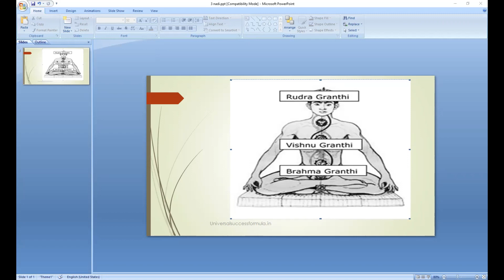सात चक्र ब्रह्मा विष्णु रुद्र ग्रंथि saat chakra brahma vishnu rudra granthi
चक्र के प्रत्येक जागरण के साथ लक्षण प्रकट नहीं होते हैं, लेकिन ब्रह्मा, विष्णु और रुद्र नामक तीन ग्रन्थियों (मानसिक गांठों) के खुलने के साथ।
तीन ग्रन्थियों में प्राण की रुकावट के कारण दिखाई देने वाले लक्षण:-

ब्रह्म ग्रंथी पहले और दूसरे चक्रों से बनी है यदि पहले ग्रंथी - ब्रह्म में ऊर्जा अटकी हुई है, तो जांघों के भीतरी क्षेत्र में त्वचा की समस्या होगी या सामान्य त्वचा की समस्याएं होंगी। इस उदगम के दौरान हस्तमैथुन और सेक्स से बचना चाहिए।
ब्रह्म ग्रंथी के खुलने से त्वचा संबंधी समस्याएं कम हो जाएंगी।

विष्णु ग्रंथी तीसरे और चौथे चक्र से बनी है, अगर विष्णु ग्रंथी में ऊर्जा अटकी हुई है, तो पाचन संबंधी अत्यधिक समस्याएं होंगी और इससे पीलिया हो सकता है। दिल की धड़कन और उच्च रक्तचाप में वृद्धि होगी। यदि विष्णु ग्रंथी में विशेष रूप से हृदय चक्र में रुकावट है तो व्यक्ति एक ज़ोंबी की तरह आगे बढ़ेगा। इस रुकावट को 'आत्मा की अंधेरी रात' के रूप में भी जाना जाता है। कोई दुःस्वप्न को वास्तविक और अकेले सोने से डरता हुआ देख सकता है। वह सांप और जंगली जानवरों जैसे शेर, बाघ या भेड़िये को अपने बगल में खड़ा देख सकता है।

रुद्र ग्रंथी 5वें और 6वें (तीसरे नेत्र) चक्रों से बनी है, गले में खराश की समस्या होगी। एक बार जब ऊर्जा तीसरी आंख (छठे चक्र) को छूती है तो सफेद, नीली और बैंगनी रोशनी की चमक होगी क्योंकि इससे पीनियल ग्रंथि खुल जाती है जो मस्तिष्क का एक भौतिक अंग है। इससे उच्च रक्तचाप और दिल की धड़कन भी बढ़ जाएगी

एक बार तीसरा नेत्र खुल जाने पर सभी समस्याएं जादुई रूप से दूर हो जाएंगी।
रुद्र ग्रंथी खुलने के बाद जिन समस्याओं का समाधान होगा उनकी सूची इस प्रकार है:-
उच्च रक्तचाप, पित्ताशय की थैली या गुर्दे की पथरी, पीलिया, आंखों की रोशनी, मधुमेह, त्वचा की समस्याएं किसी भी तरह के न्यूरोसिस या अवसाद।
क्यों?
रुद्र ग्रंथी के खुलने से संवेदी तंत्र बिना मध्यस्थ यानी चेतन मन के सीधे संवेदी आउटलेट्स (आंख, नाक, कान और जीभ) के साथ काम करता है।